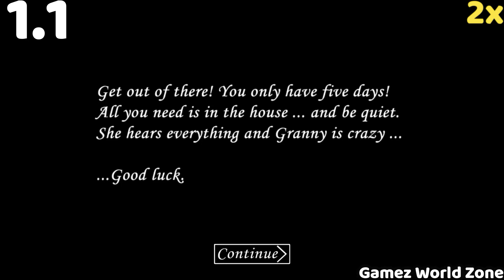Granny All Versions 1.0 to 1.8 Full Gameplay